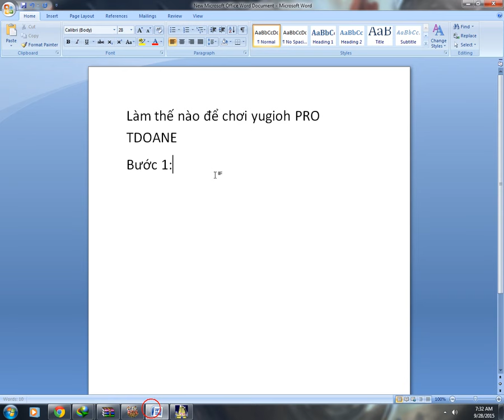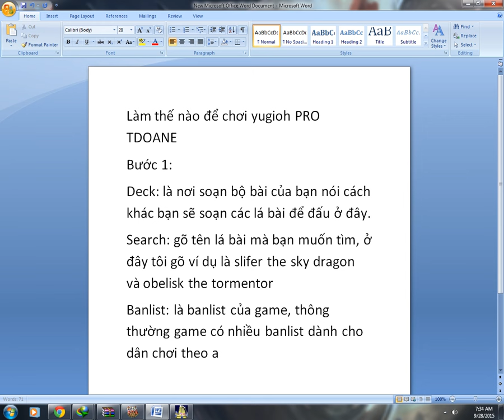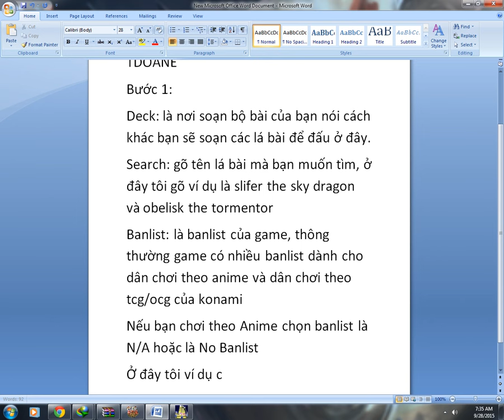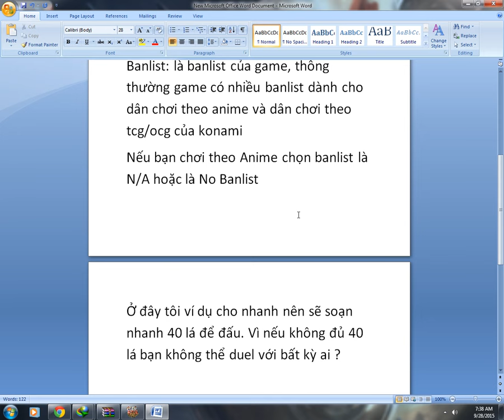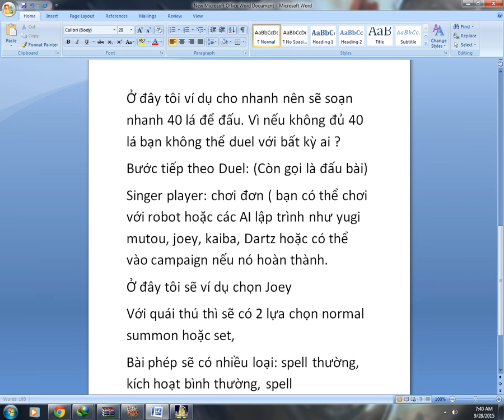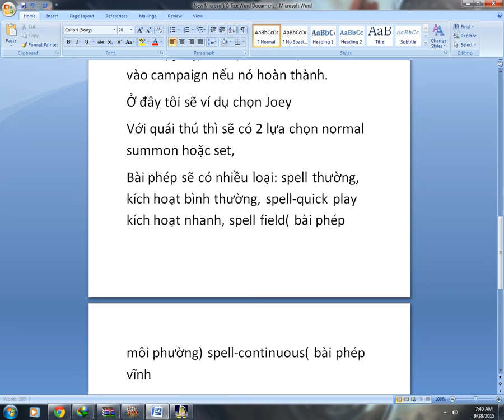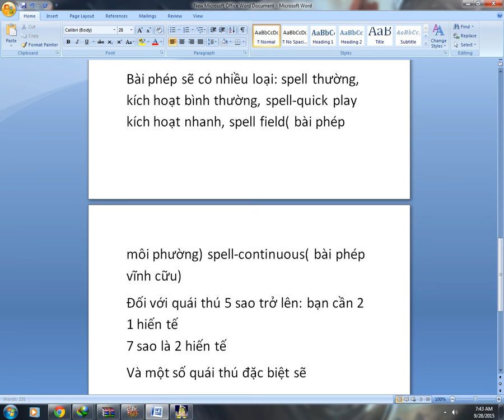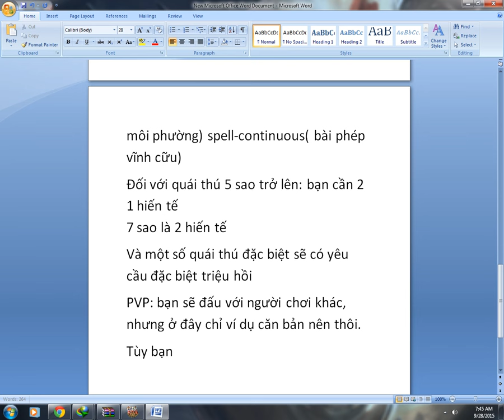huong dan choi